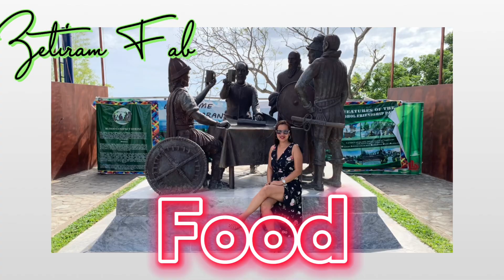DIFFENBACHIA PROPAGATION | Pagdumami ibenta agad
Diffenbachia propagation, binebenta ko pag may babies na siya.